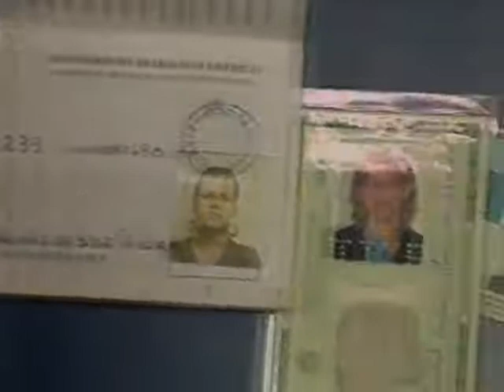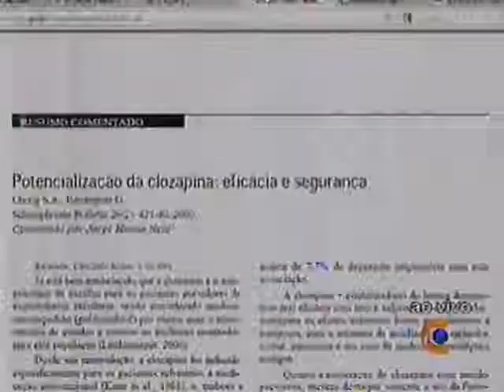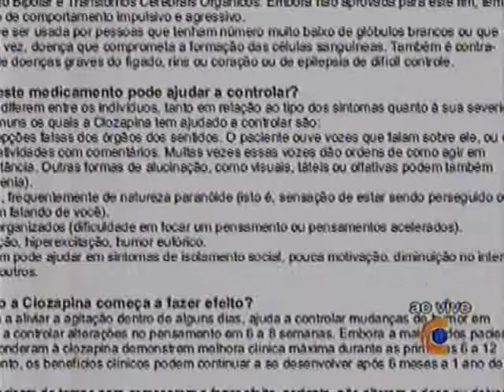13/12 {parte 7} Canibalismo: